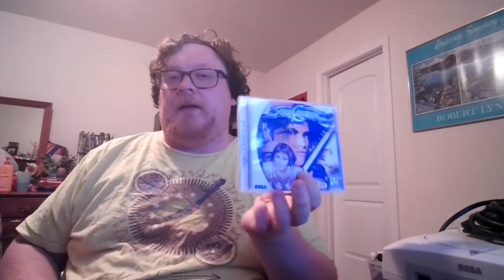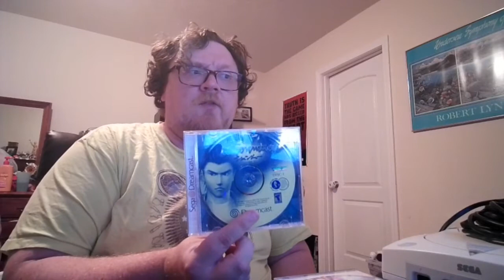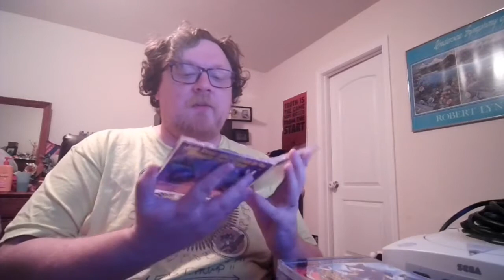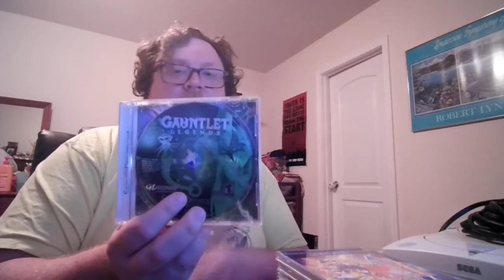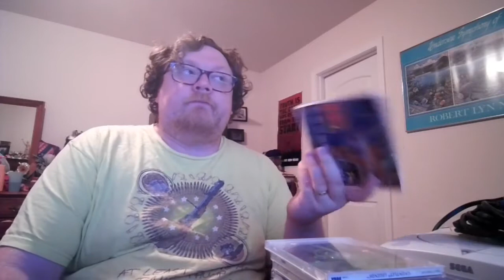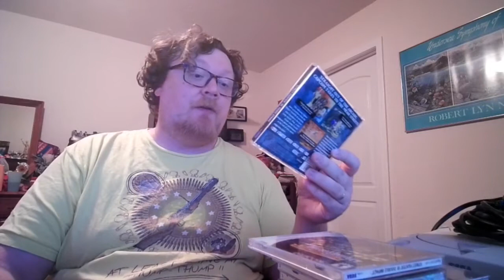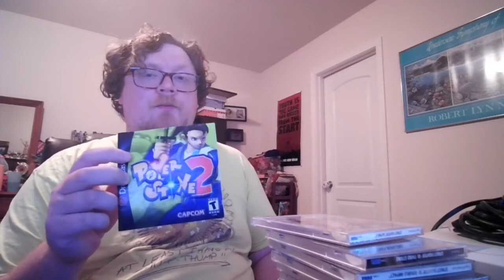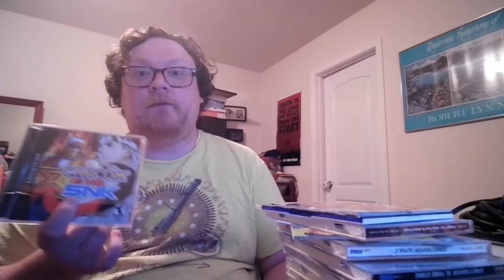Unboxing a Dreamcast in 2021???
Nyuuron pulls his old friend out of storage, along with a few other things in the box.